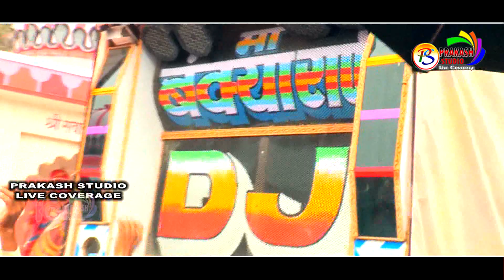5 साल के बालक ने गाया देव जी का सुपरहिट भजन~पीयूष जाँगिड़~प्रकाश स्टुडियो लाईव कवरेज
►Licensed to YouTube by -for connection to Culture_Machine2 ( PRAKASH STUDIO LIVE COVERAGE )Culture_Machine2 network.
►Project PRAKASH STUDIO LIVE COVERAGE
►Music Label: PRAKASH STUDIO
► Category- Rajasthani Song
► Song – Dev Darbar Ka New Song
►Singer - Piyush Jangid
►Artist - Krishna Bhilwara , Ramesh Kumawat
►Director –Prakash Ji Veshnav & Tejmal Mali Kotiya
►Dop – Shobhgmal Kumawat & Bholu Ram Kumawat
►Edited & Colour Grading – Prakash Studio Khamor 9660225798
►Producer – Narayan Kumawat & Prakash Khamor 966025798
►Poster Design..RMG MEDIA ASIND & MAA BHGWATI FILMS BHILWARA